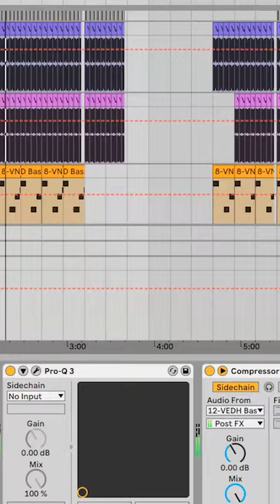Let's make a squid game remix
Heeeyyyyy let's make this squid game sound lit :D
Produced by CLOON